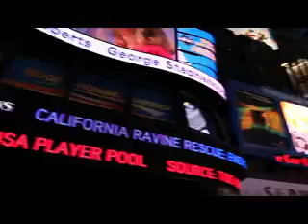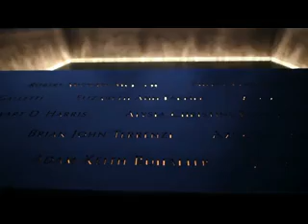New York - Alicia Keys